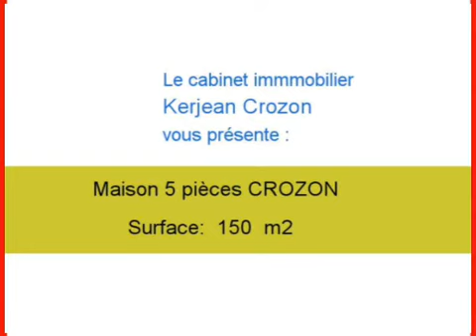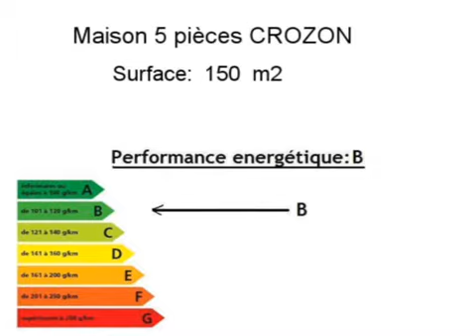Achat Vente Maison CROZON 29160 - 150 m2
Cliquez sur ce lien pour en savoir plus (prix, contacts)

A vendre à CROZON une maison de 150 m2.

Annonce immobilière : Achat Vente Maison CROZON 29160 Finistère